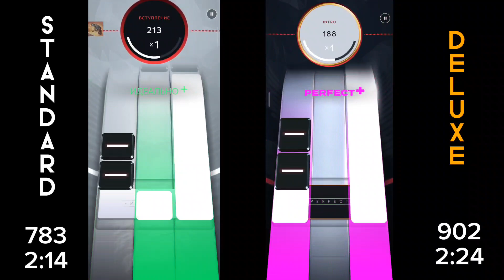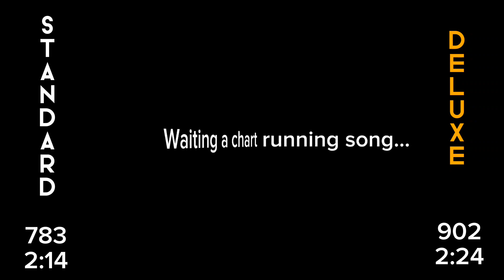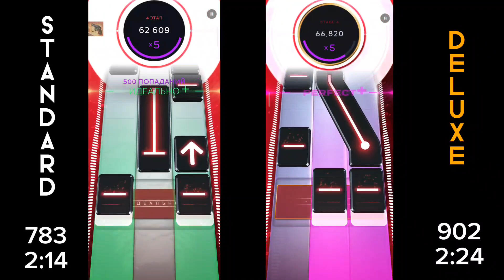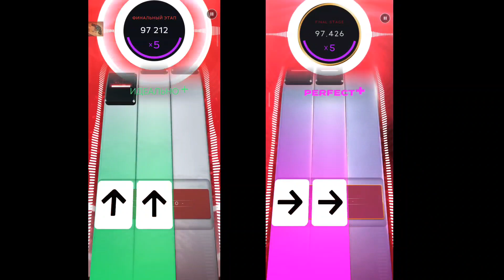Beatstar: Duality - Chart Comparison - Standard Vs Deluxe (Season 16)